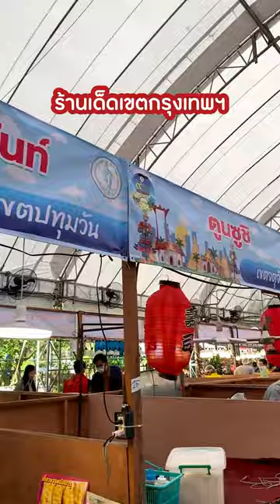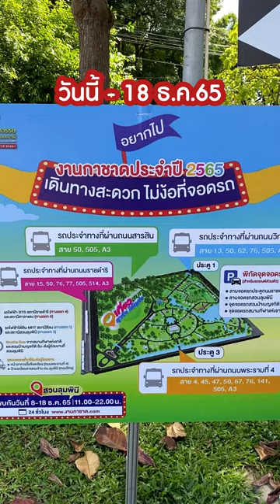บัตรแรบบิทพาเที่ยว | งานกาชาด 2565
🎉งานกาชาด 2565 กลับมาแล้ว!! หลังจากหายไปนานถึง 3 ปี

จัดเต็มทั้งของกินของช้อป และกิจกรรมต่าง ๆ เพียบ

💳🐰แนะนำใช้บัตรแรบบิทเดินทางด้วยรถไฟฟ้าบีทีเอส 🚝
สถานีศาลาแดง ทางออกที่ 5
สถานีราชดำริ ทางออกที่ 6
หรือนั่งรถประจำทาง 🚌 สะดวก ไม่ต้องกลัวรถติด

📍งานจัดตั้งแต่วันนี้-18 ธันวาคม 2565
📌พิกัด: สวนลุมพินี